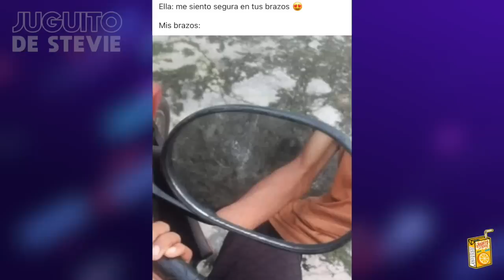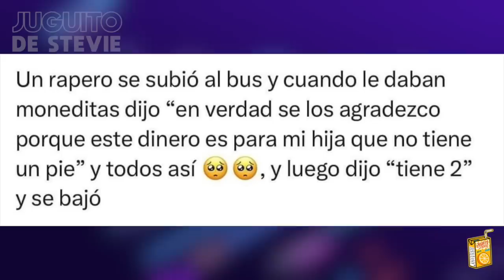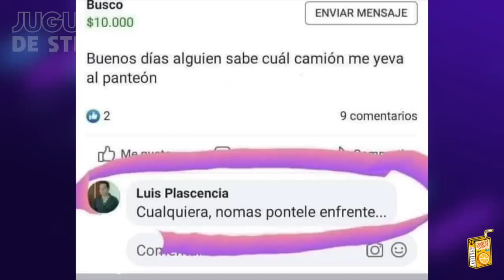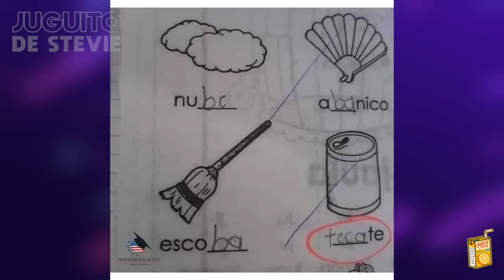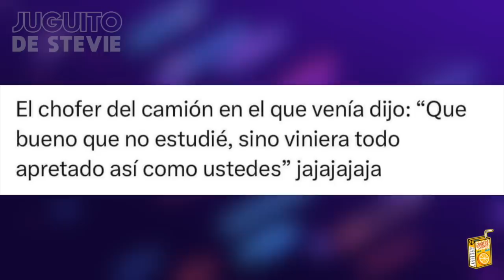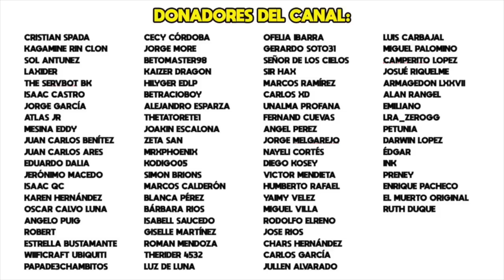MEMES #373 - Hasta que suene como Perro tomando agua 🐶💦